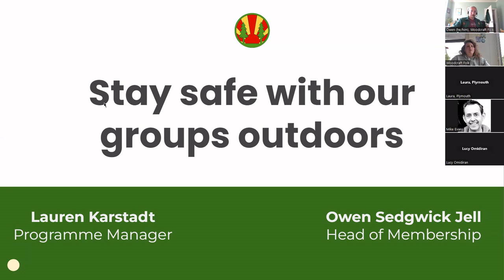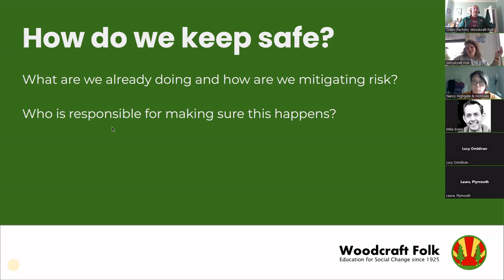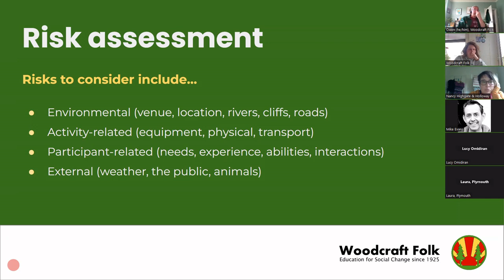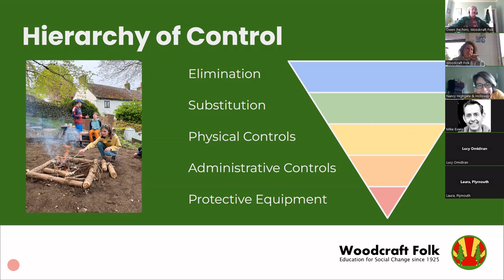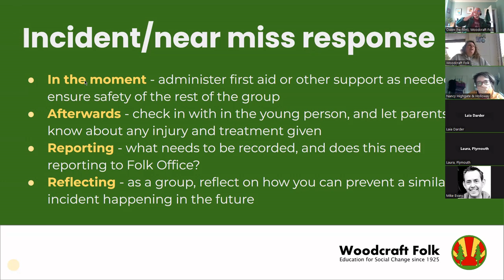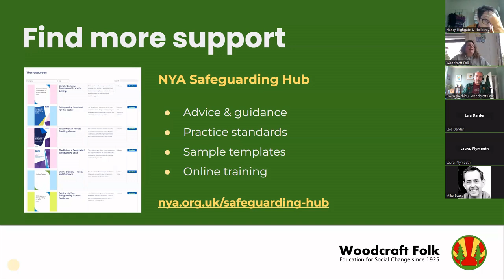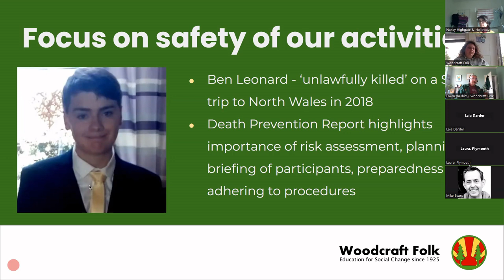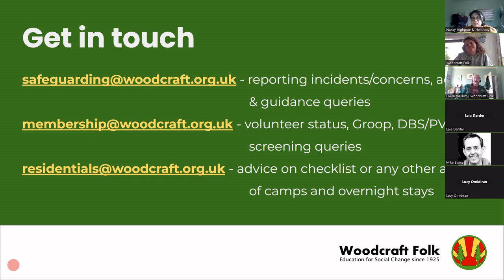Staying Safe Outdoors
Join Lauren and Owen to find out more about staying safe whilst delivering outdoor activities with our young members